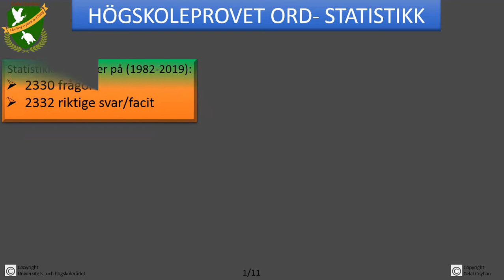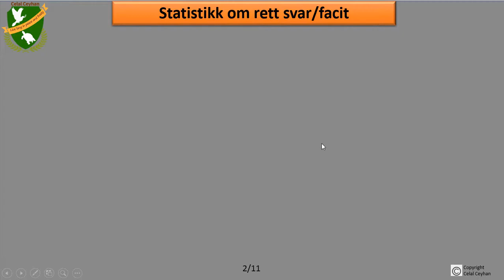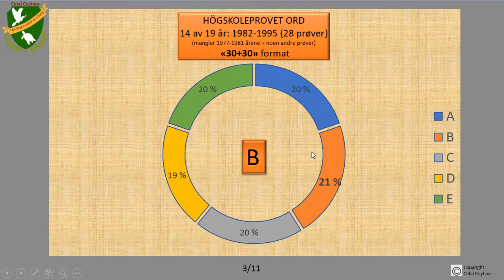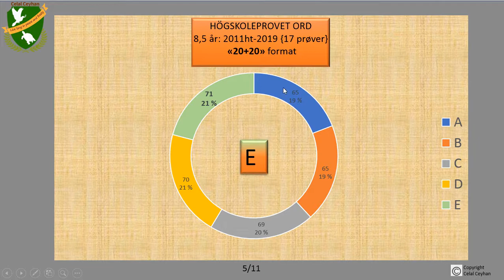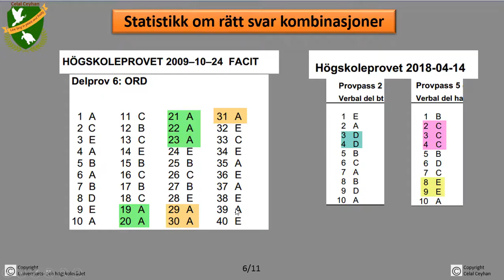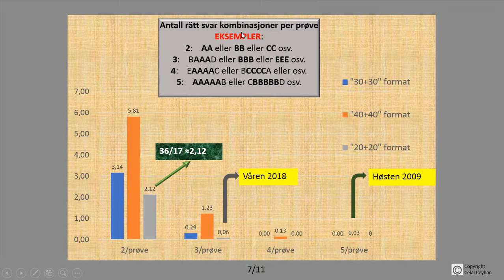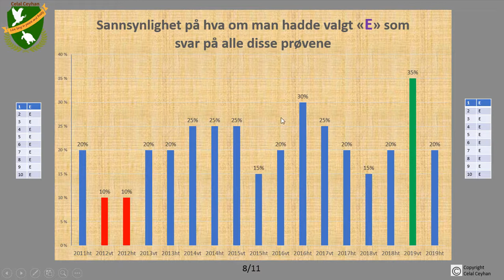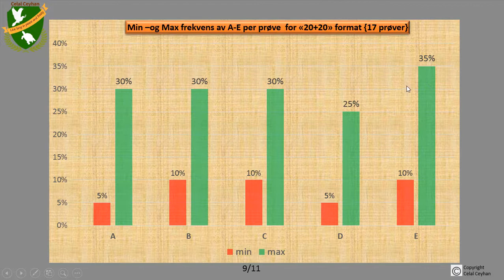2_Högskoleprovet-ord-kurs: Statistikk_ord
Total 87 videor, vil bli flere med nye prøver!

Test deg selv med 71 gamle prøver med tidspress!